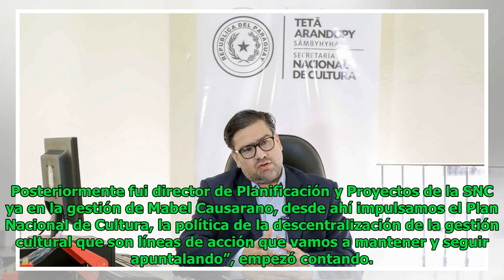Rubén Capdevila es el nuevo ministro de Cultura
Elsa Morris